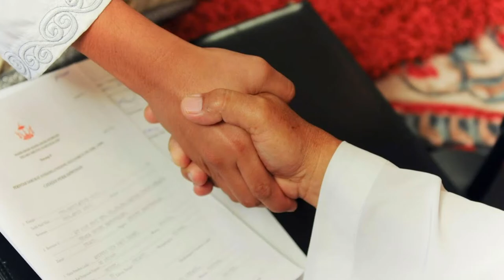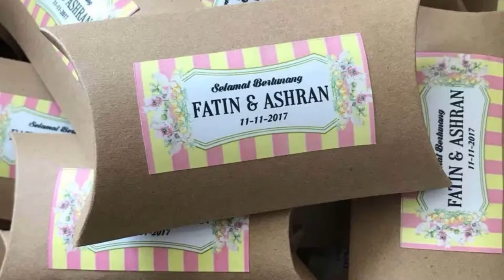OUM 1303 English For Oral Communication September 2020 semester. Malay Wedding Culture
My speech presentation about Malay Culture wedding. Editing using Kinemaster Apps.